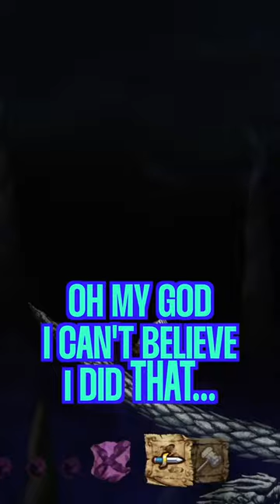Burrito Noises makes Will lose - Ghosts and Goblins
Chill + Salty streams from Australia. Variety of games, small chill community. Come say hi.